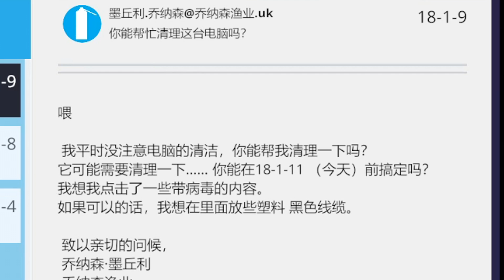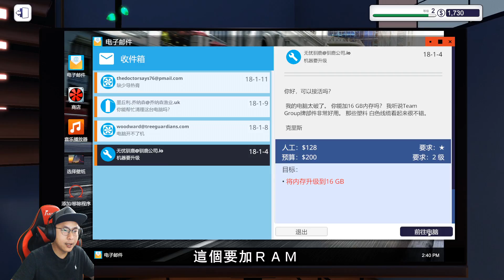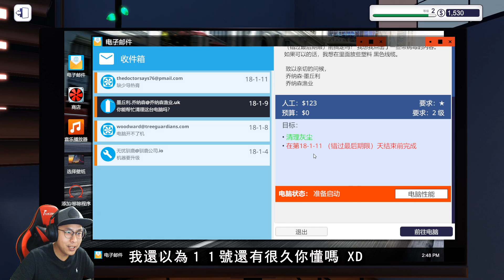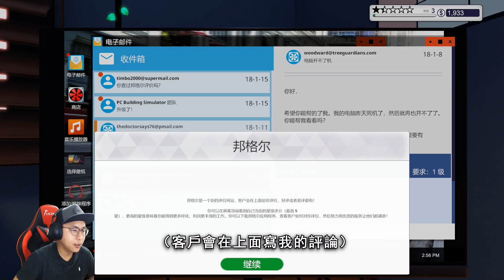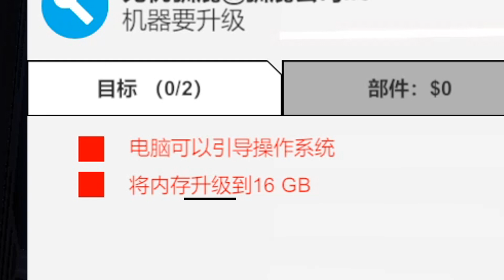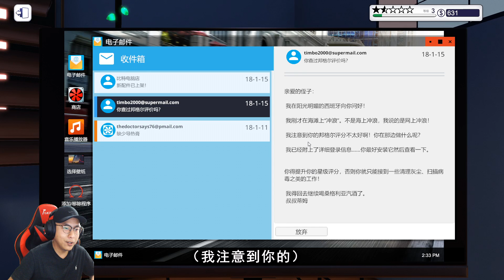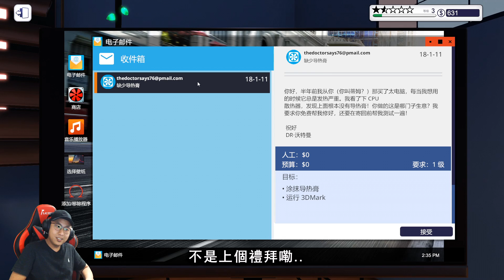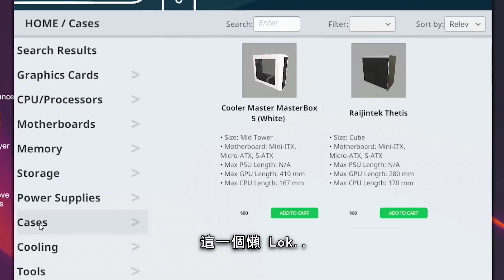親愛的叔叔在半年前準備了一坨很夠力的糞！🤣【PC Building Simulator 電腦組裝模擬】EP.03 全字幕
►每星期更新三隻影片喲